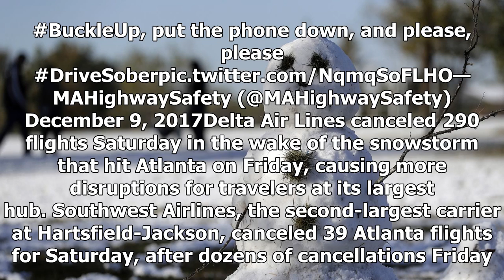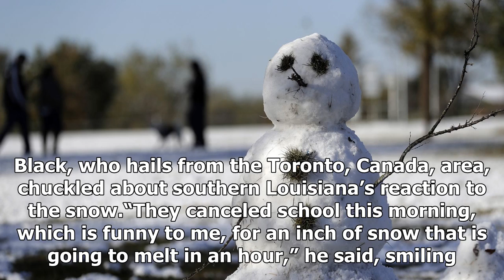Winter storm slams deep South, sets sights on new england